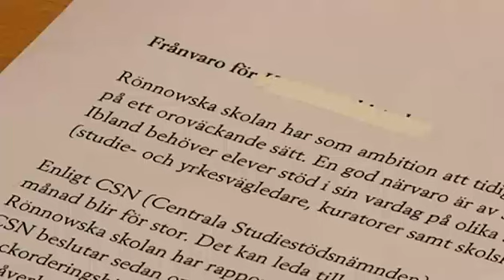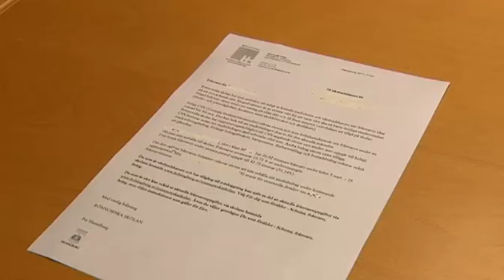Krafttag mot skolk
Gymnasieeleverna i Skåne skolkar näst mest i hela Sverige å i Helsingborg, Landskrona å Örkelljunga har andelen skolkande elever ökat de senaste åren. Nu ändrar CSN reglerna för att motverka skolket. Vi har träffat en elev som brukade skolka.

Publicerad på hd.se tisdag 22 november 2011.